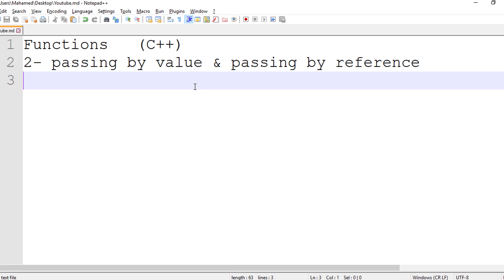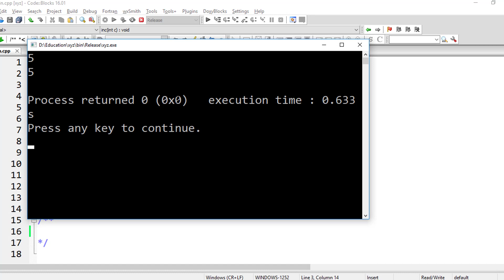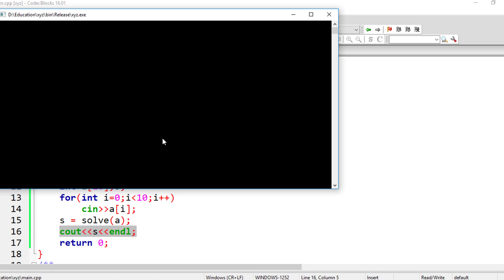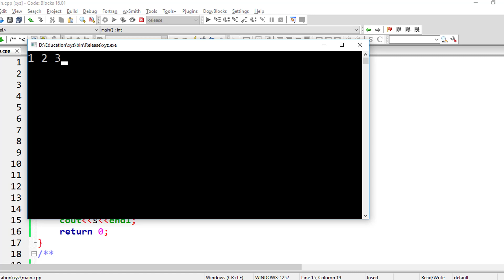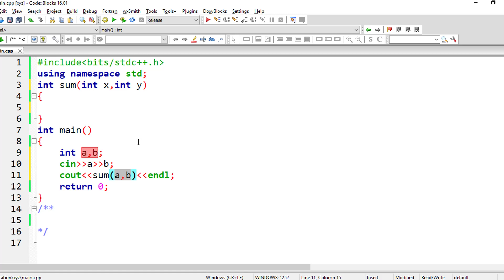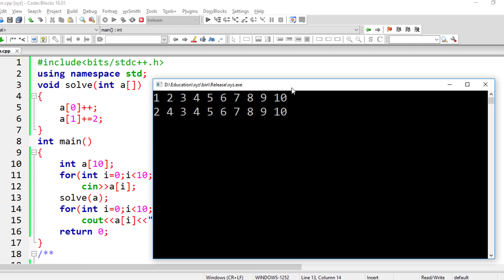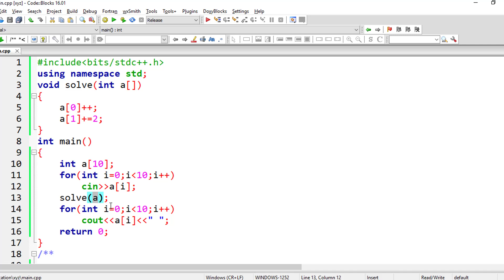Passing by value vs passing by reference C++ (Arabic)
How to pass arguments by value ??
How to pass arguments  by reference ??